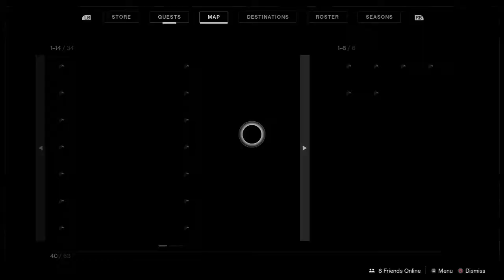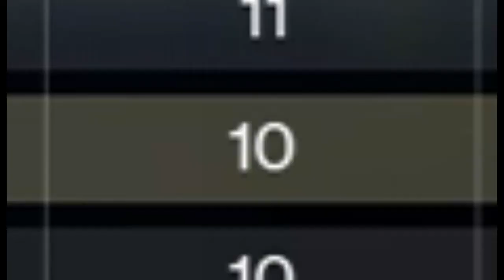Destiny 2 Iron Banner - 2 Exotics at once!!!!!WTF?????????